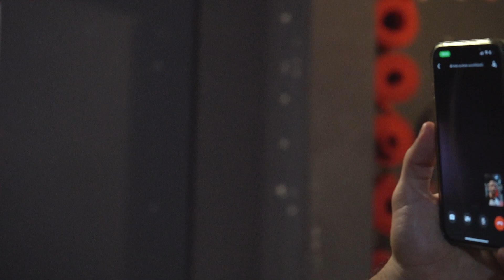WETTKAMPF VORBEREITUNG ! JUNIOREN WELTMEISTERSCHAFT IN DARMSTADT! l Coach Mo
Lasst mir ein Abo da, aktiviert die Glocke und stellt mir gerne in den Kommentaren Eure Fragen oder gebt mir Euer Feedback - und wenn ihr noch andere Videowünsche habt, dann auch gerne raus damit!